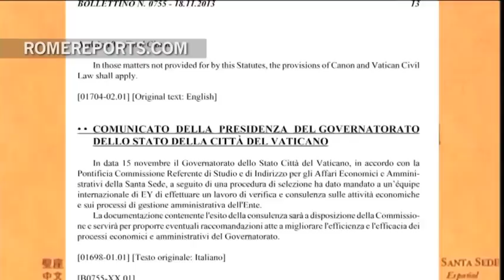Pope\'s personal secretary appointed to supervise Vatican Bank reform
Pope Francis named Msgr. Alfred Xuereb as a member of the Commission on the IOR, or Vatican Bank, as well as the Commission on the Organization of the economic-administrative structure of the Holy See. Both groups advise the Pope on reforms to the Bank and the Vatican\'s administration. .